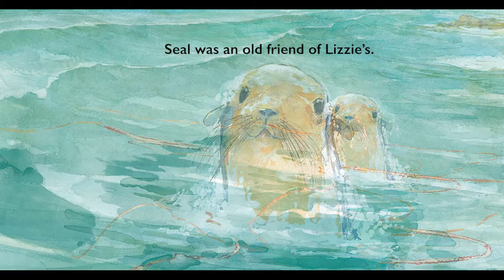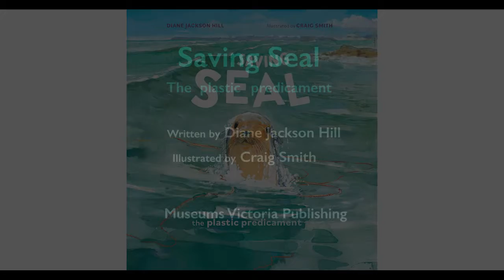Seal v2 3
Saving Seal. the plastic predicament. New environmental picture book from Australian award winning author/illustrator/publisher team. Exploring, from children's perspective, how communities can help keep plastics from contaminating our oceans.
Available at all good bookstores and online. Aimed at 4-9yrs.
With permission: Diane Jackson Hill, Craig Smith and Museums Victoria Publishing.